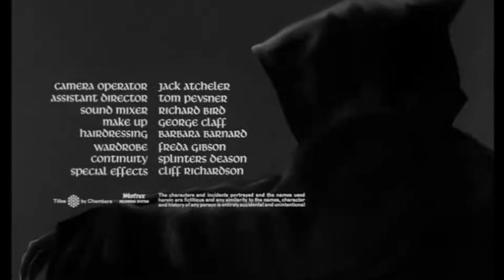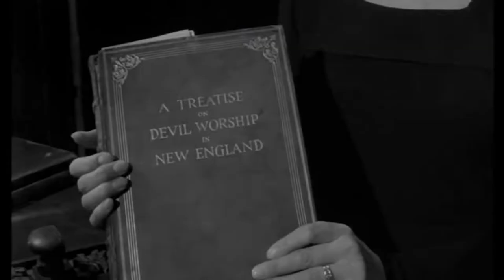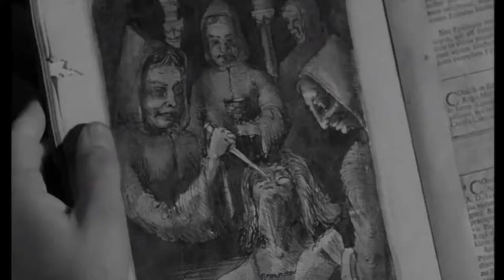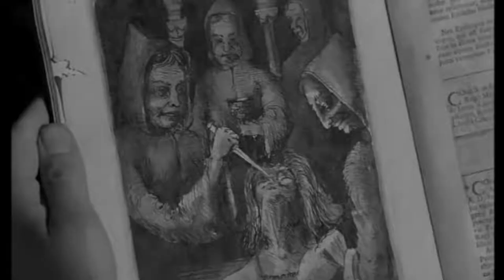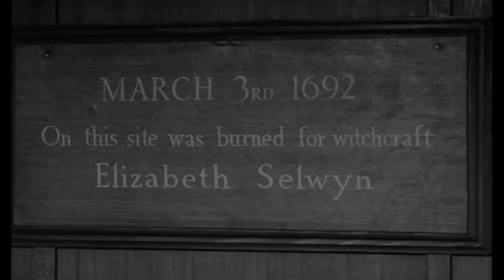The City Of The Dead (1960) | Full Movie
The City of The Dead (1960)
Genre - Horror

Directed by - John Llewellyn Moxey
Written by - Milton Subotsky, George Baxt
Starring - Patricia Jessel, Dennis Lotis, Christopher Lee

A college student arrives in a Massachusetts town for the purpose of researching witchcraft.  During her stay at a creepy inn, she discovers a startling secret about the town and its inhabitants.